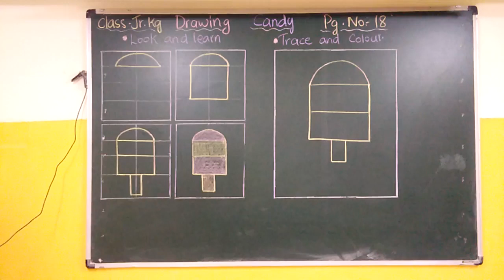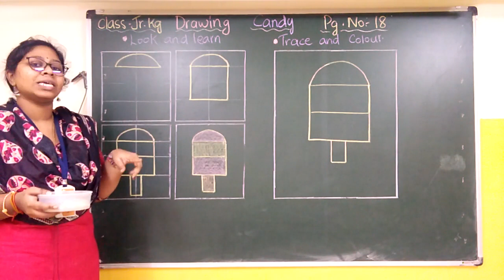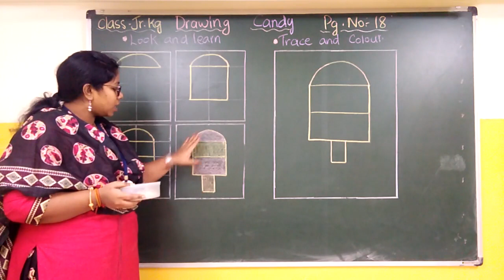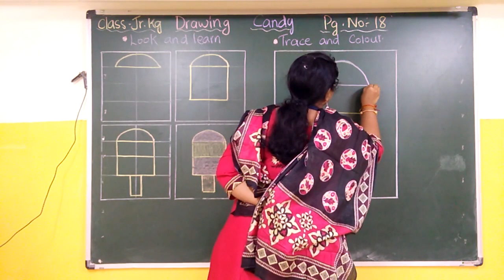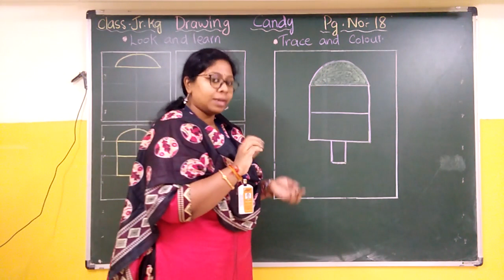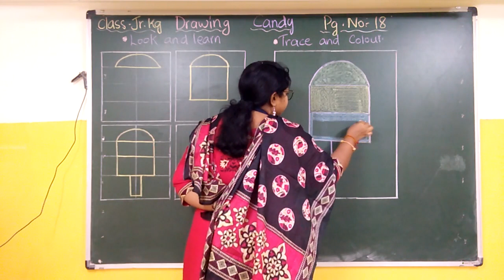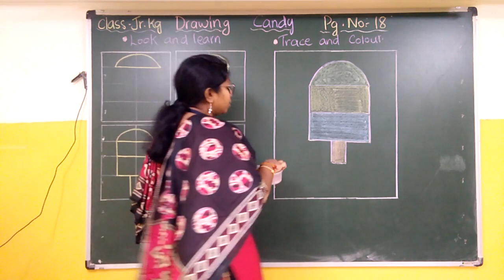Drawing Book Pg No 18, Candy